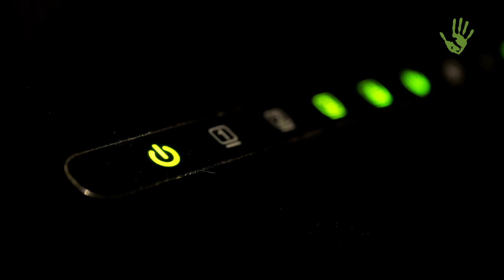Bioedilizia, architettura naturale e benessere abitativo. Fausto Cerboni “Parliamone!” – Meme 37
Torniamo a proporvi una video-intervista con Fausto Cerboni. Questa volta però non parliamo della sua storia, ma del suo lavoro. La sua azienda Terrapaglia infatti ristruttura o recupera abitazioni e beni architettonici in modo davvero naturale, con materiali locali, che non inquinano e che mettono al centro la salute di chi abita gli spazi. Una nuova concezione dell'abitare legata a una visione del mondo più consapevole ed ecologica.

Scritto da: DANIEL TAROZZI e EMANUELA SABIDUSSI